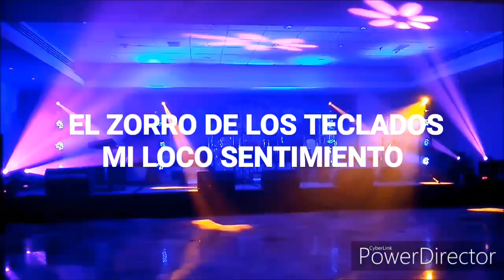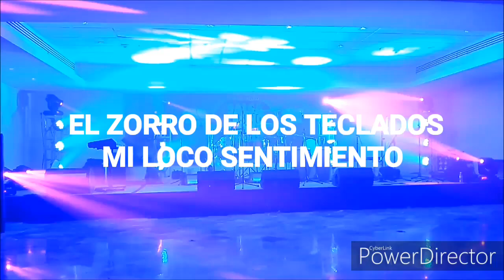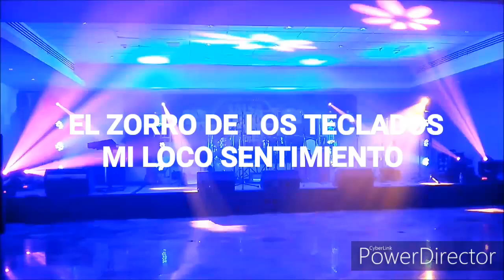EL ZORRO DE LOS TECLADOS MI LOCO SENTIMIENTO